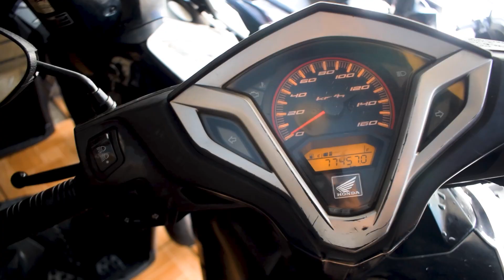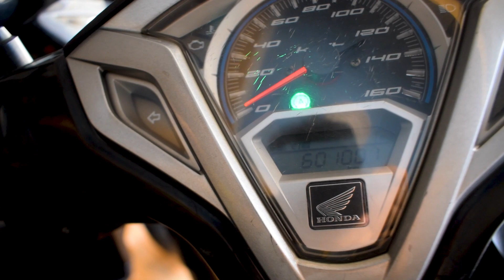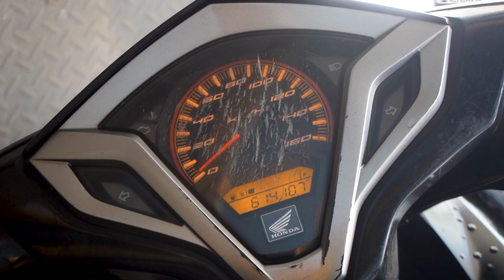MOTOR BEKAS VARIO MULUS DIBAWAH 10 JUTAAN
Update harga motor bekas vario murah
Showroom Motor Bekas King Motor
Jl. Raya Kp. Sawah No.60, RT.005/001, Jatimurni, Pd. Melati, Bekasi, Jawa Barat 17431